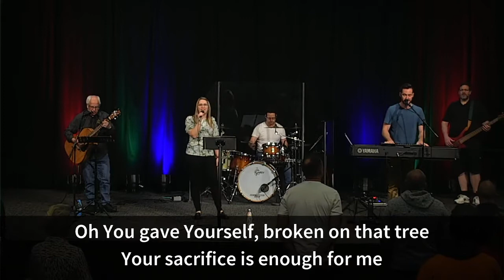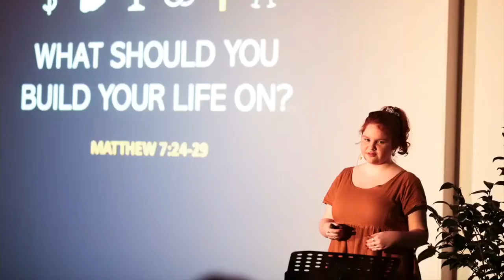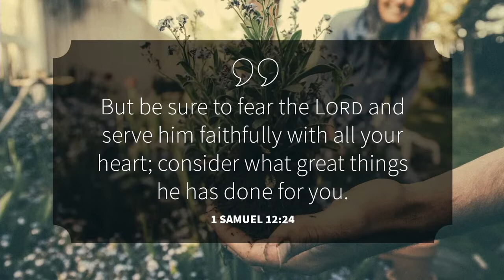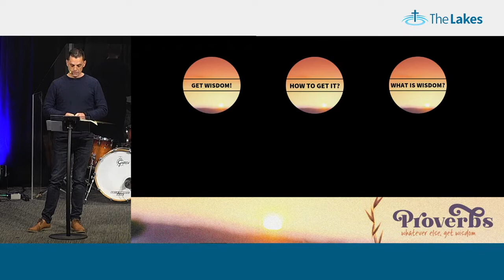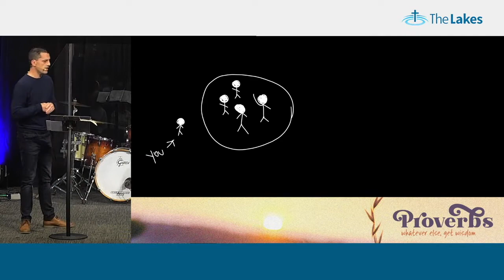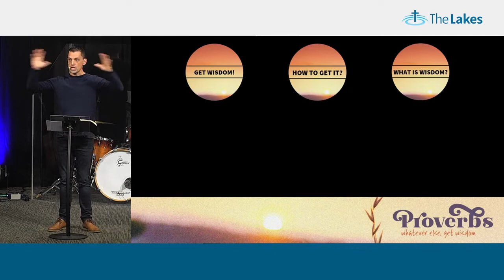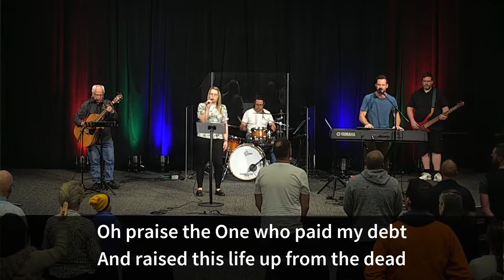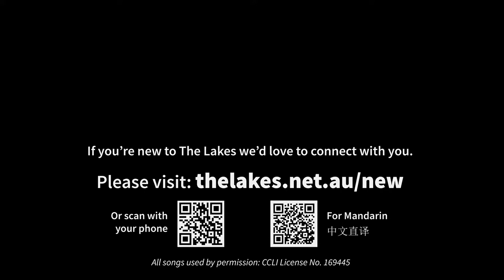The Lakes Sunday Service 8.30am 25 September 2022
Thank you for joining us today! We're an independent (FIEC) church on the Central Coast of NSW. If you're new to The Lakes we'd love to know you were here. and tell us a bit about yourself. One of our team will be in touch with you soon.

Find us at 6 Pioneer Avenue, Tuggerah NSW
8.30am, 10.30am & 5pm Sundays

Our current sermon series:
At The Lakes, we study God’s word together book by book and verse by verse on Sundays and in our weekly Growth Groups. During our current sermon series we’re looking at the first part of the Book of Proverbs.